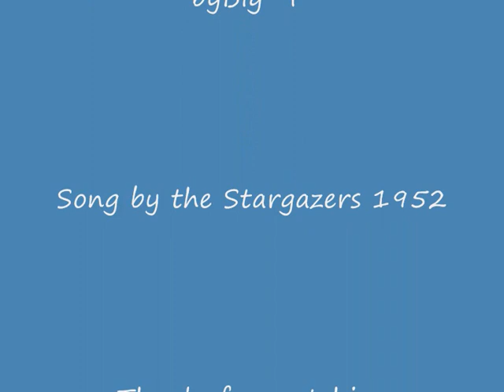The Stargazers (UK) (Twenty Tiny Fingers).1952. Great Version.With delightful baby pics.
Delightful baby pics put together with the song Twenty Tiny Fingers, Tweny Tiny Toes got to number 4 in the UK charts,
by the Stargazers 1952 original. I was 6 when my mother bought this version of the song.
It was only sang on the BBC radio until it was released on
78 with an old beer bottle that is now a rare recording, later
in 1955 an Extended play with An Old Beer Bottle, Close The Door
and I See The Moon was released on the DECCA label DFE 6341. Alma Cogan Recorded it in 1955 also but i feel this is the better of the two versions. Enjoy.

All Pictures are for illustaion to the words of the track only